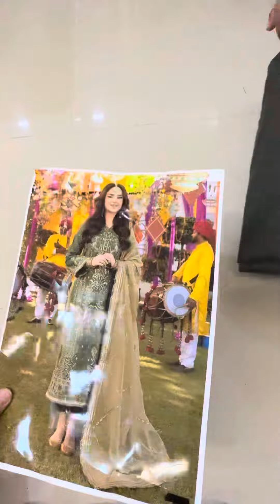Asim Jofa Chiffon Embroidered 3 Pc Unstitched Collection AJDA 26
Asim Jofa ChiffonEmbroidered Unstitched Collection AJDA-26